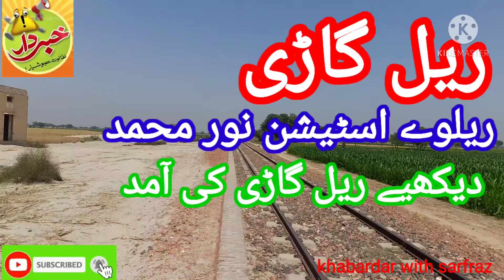khabardar with sarfraz |Rail ghari|station Noor M|ریل گاڑی آمد|27،مارچ 2021